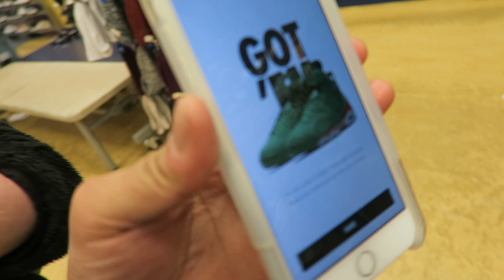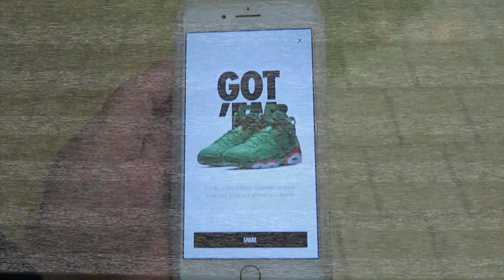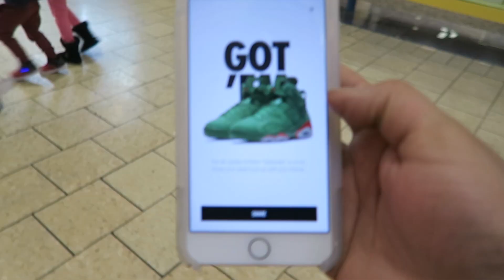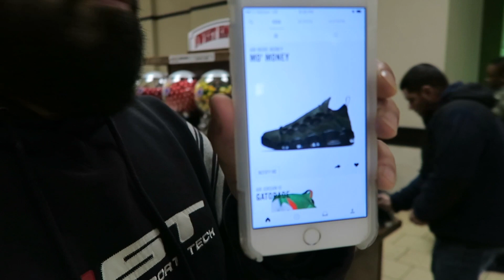JORDAN 6 "GATORADE" NRG MALL VLOG!! THEY COULDN'T FIND MY FU*KIN PAIR!!!!!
DID CHAMPS OR FINISHLINE PRANK ME!? WERE THESE SHOES THAT LIMITED!!! WTF IS GOING TO HAPPEN IN 2018.

@RISHIRICH23 ON TWITTER
@RISHIRICH3 ON INSTAGRAM

WERE U ABLE TO COP!?
SET NOTIFICATIONS... WHAT'S NEXT??